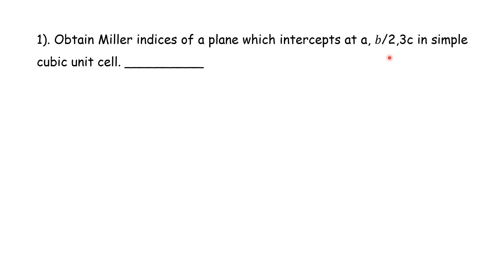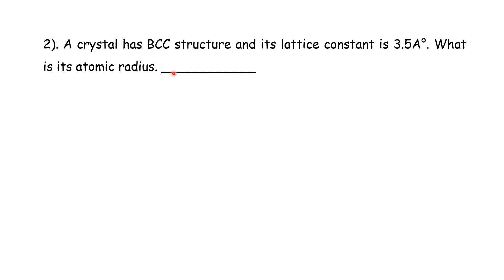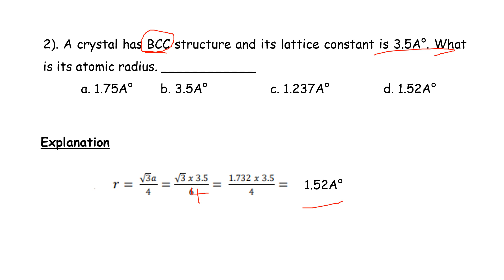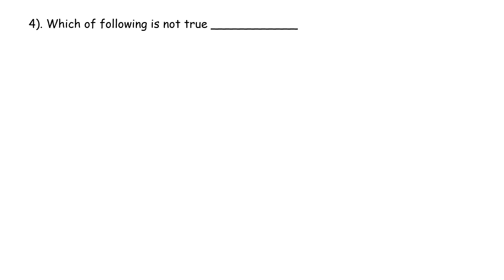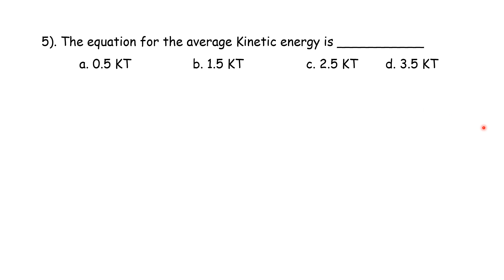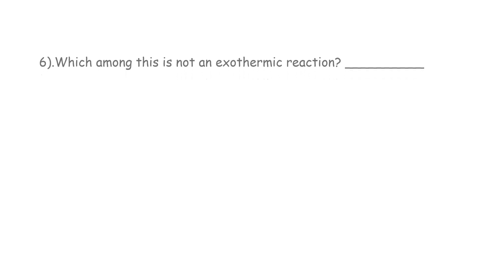PG TRB – PHYSICS | UNIT –VII | Solid State Physics | MCQ- 13| with Detailed Explanation | Tamil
PG TRB – PHYSICS | UNIT –VII | Solid State Physics
| MCQ- 13| with Detailed Explanation | Important Questions | SS Academy for physics
Multiple choice questions in Solid State Physics
MCQ Solid State Physics

Obtain Miller indices of a plane which intercepts at a, 𝑏/2,3c in simple cubic unit cell. __________

A crystal has BCC structure and its lattice constant is 3.5A°. What is its atomic radius. ____________

If lattice parameter for crystalline structure is 3.6A°, then atomic radius in FCC crystal. ____________

Which of following is not true ____________

The equation for the average Kinetic energy is ___________

Which among this is not an exothermic reaction? __________